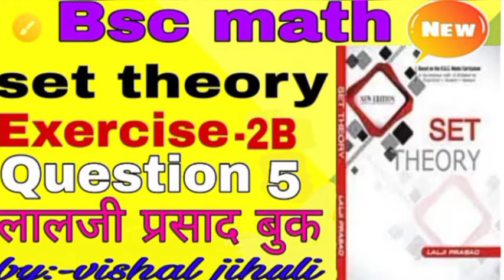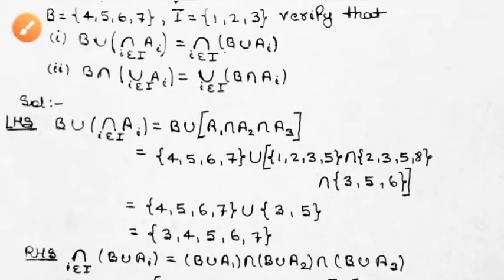set theory exercise 2B question 5 full solution from Lalji prasad book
नमस्कार दोस्तों स्वागत है आपका हमारे यूट्यूब चैनल
Bsc math by vishal jihuli के इस युटुब ट्यूटोरियल में। दोस्तों जैसा कि आप जानते हैं कि मैं इस यूट्यूब चैनल पर regularly बीएससी मैथ के वीडियो लाता हूं
इस चैनल पर आपको बीएससी मैथ के सभी chapters का solution मिल जाएगा।
कुछ chapters chapters के solution मैंने इसी यूट्यूब चैनल पर करवा दिया है जिसका लिंक में नीचे दे रहा हूं वहां से जाकर आप इन वीडियोस को देख सकते।
बाकी वैसे chapters जिनका solution मैंने अभी नहीं करवाया है मैं कोशिश कर रहा हूं कि उन सभी chapters का solution भी मैं जल्द से जल्द करवा दूंगा।
अगर आपको किसी खास chapter का solution तुरंत चाहिए तो आप नीचे comment box में comment कर सकते हैं। मैं कोशिश करूंगा कि जल्द से जल्द उस chapter का solution upload कर दूं।
Lalji prasad book (set theory) solution